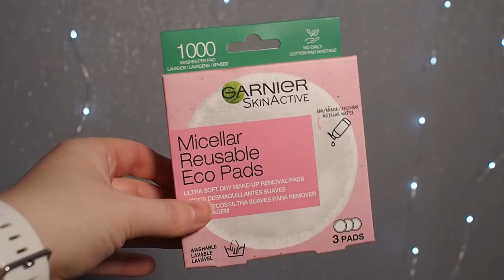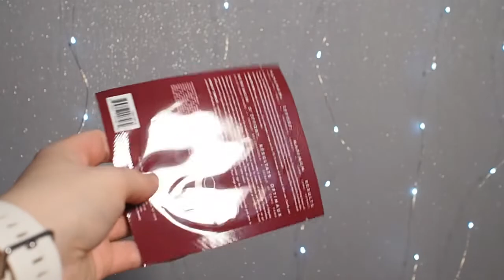GLOSSYBOX BLACK FRIDAY EDITION 2021 | Unboxing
Boxi saatu PR-näytteenä.
Koodilla: MARIA30 Saa 30% alennusta jatkuvan tilauksen ensimmäisestä boxista.

Glossybox "Temptation" Black Friday Edition (Pohjoismaiden versio) boxi sisälsi:
Monu Skin - Illuminating Primer Spf15 - 37,50€
Palmolive - Roll on Feel Glamorous, 1,99€
Garnier - Micellar Reusable Eco Pads 3kpl - 7,90€
Batiste - Dry Shampoo Mini Cherry, 3,90€
Burt's Bees - Lip Balm, 9,98€
Shiseido - Ginza EdP n. 7,20€
Skin&Co Roma - Truffle Therapy Whipped Cleansing Cream, n. 3,35€
Wander Beauty - Baggage Claim Gold Eye Mask, 4,20€
Illamasqua - Liquid Eyeliner, 24?€
Sophia + Mabelle - Eyeshadow Quad, 29€